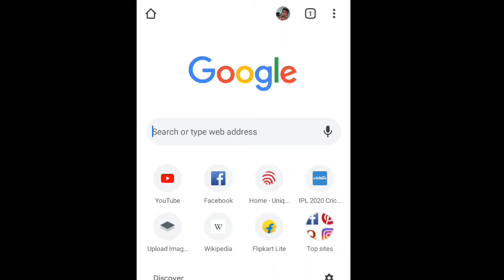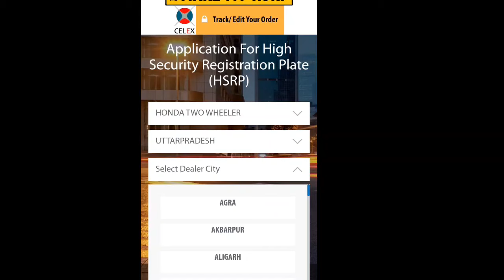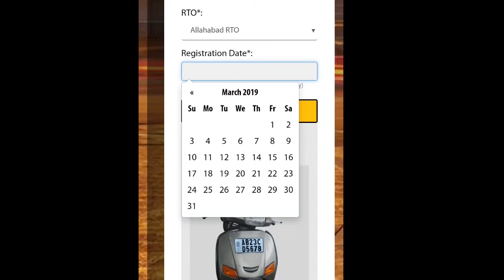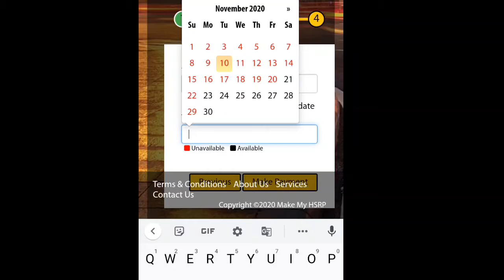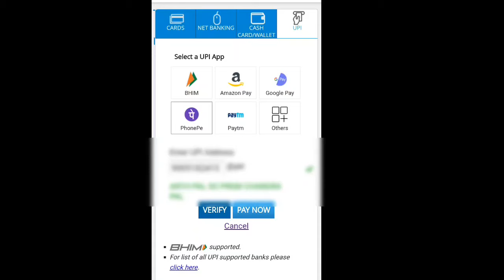High security number plate registration। Honda bike hsrp plate registration। Arth City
इस वीडियो में आप सभी को होंडा स्कूटी में एचएसआरपी प्लेट रजिस्ट्रेशन करने का फुल प्रोसेस बताने वाला हूं
और भी गाड़ियों का रजिस्ट्रेशन प्रोसेस आफ चैनल पर जाकर देख सकते हैं

High security number plate registration
Hsrp plate online registration
TVS bike hsrp plate online
Pulsar bike hsrp online registration
Purani bike mein high security number plate kaise lagaen
Activa service plate registration
scooty hsrp plate registration
high security number plate scooty mein kaise lagaen

Honda bike hsrp plate registration